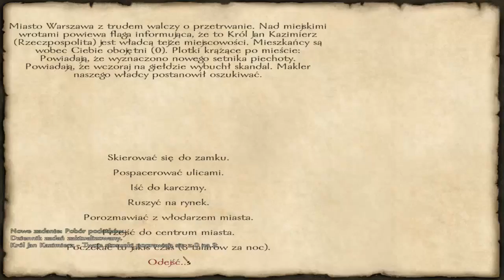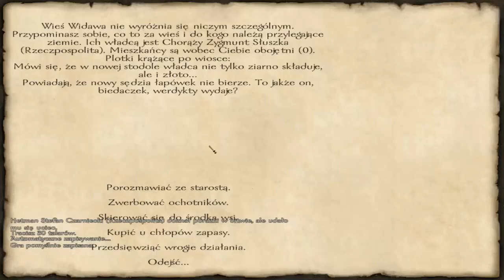Mount & Blade: Ogniem i mieczem (Dzikie Pola) - Ciężkie początki...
Siemanko! Oto nowa seria Mount and Blade'a! Tym razem przenosimy się w czasy powstania Chmielnickiego! Mam nadzieję, że razem z Wami uda nam się pomóc wielkiej Polsce! Do zobaczenia!